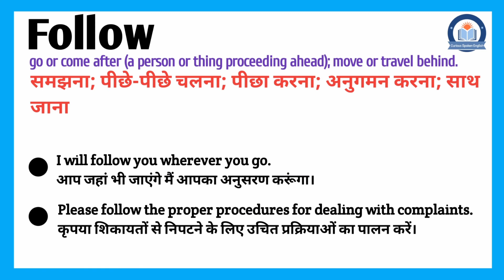Follow meaning in Hindi | Follow ka matlab kya hota hai | Follow meaning Explained in Hindi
इस वीडियो में आप Follow का हिंदी में मतलब समझेंगे और साथ में Follow का pronunciation भी सीखेंगें यानि की आप Follow के अर्थ के साथ साथ ये भी सीखेंगें की Follow को कैसे बोले या Follow को बोलने का सही तरीका क्या है |